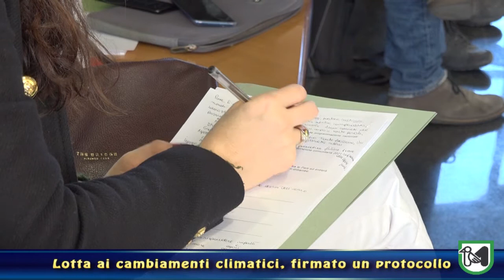Lotta ai cambiamenti climatici, siglato in Regione un protocollo di collaborazione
Ceriscioli: “All’origine di questo impegno il grande valore etico del ‘Codice forestale di Camaldoli’